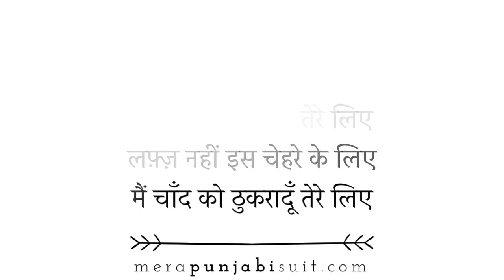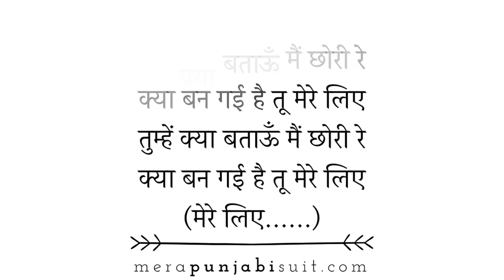Chann Thukrada Lyrics in Hindi By Sahaz [No Music]